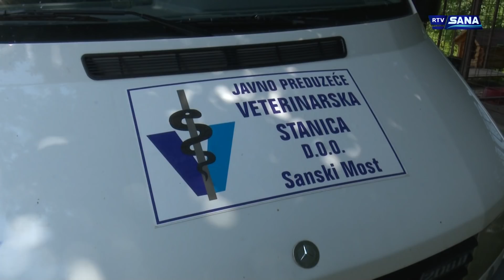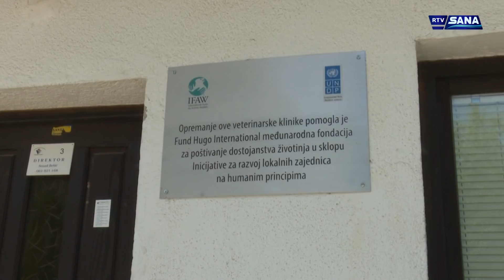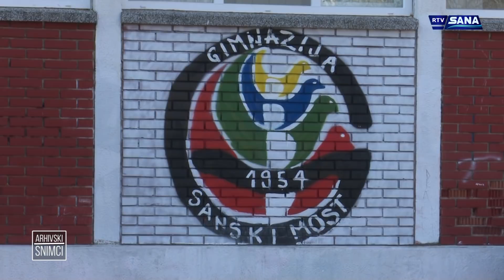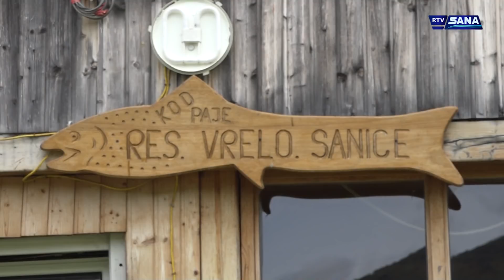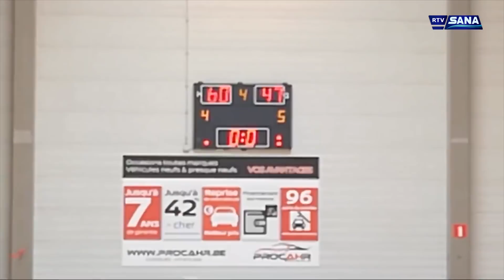Hronika Sana 25.6.2018.